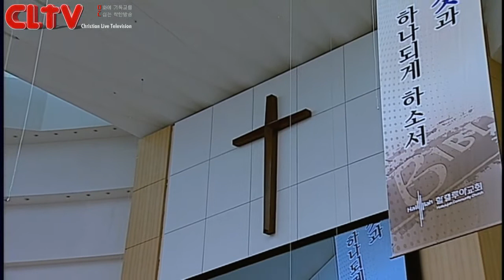CLTV파워메시지(HD)_할렐루야교회(김승욱목사)_2014.11.30_' 새 시대, 새 능력, 새 사명'